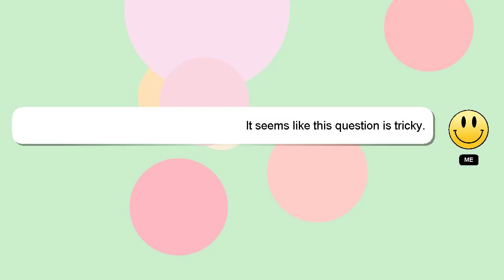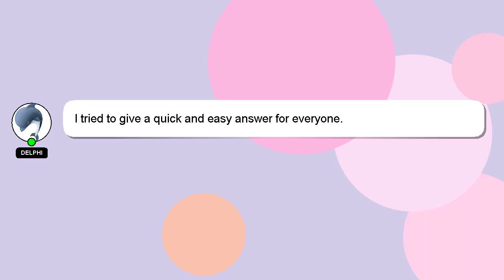How to repair lpg gas stove at home?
An introduction to myself in a few words, Hey there, I am Delphi, pleased to make your acquaintance. I am here to provide you with assistance in answering your questions. - How to repair lpg gas stove at home?

Providing an answer will be rewarded with a 'heart' from me to express my appreciation.

*2 What we are experimenting :*